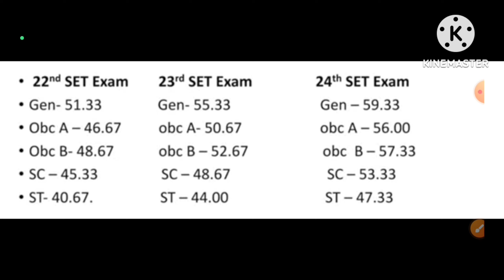WB SET 17 December 2023 HISTORY Cut Off marks । 25th wb set exam 2023 history cut off.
wb set exam 2023 history cut off marks । ইতিহাস বিষয়ে wb set কাট অফ মার্কস ২০২৩ ।